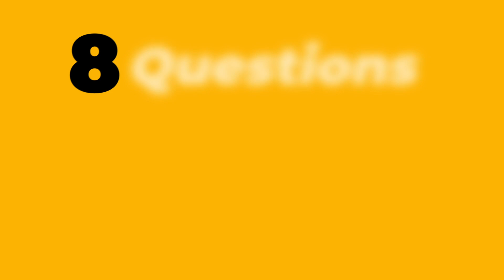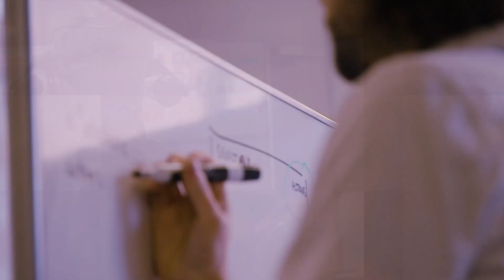The Uplow'd: Episode 11 | Enterprise Data Science Academy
In this episode of The Uplow’d, we sit down with Lead Data Scientist, Alex Gutman, to talk about how 84.51°’s Enterprise Data Science Academy is raising the data science IQ of 84.51° and Kroger. We’ll learn about Alex’s Fulbright grant to teach about technology in Kyrgyzstan, and talk about all the things that Artificial Intelligence can do (and more importantly, what it can’t do).
Alex has a PhD in Applied Math and Statistics. He oversees training, short courses, and consulting to enable the science of machine learning at 84.51° and embed the technology in more of its processes.